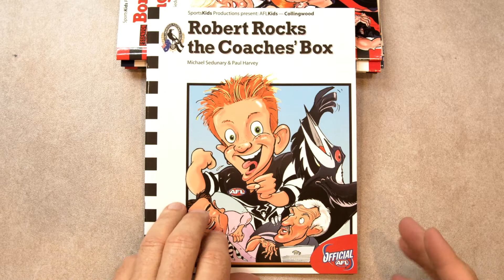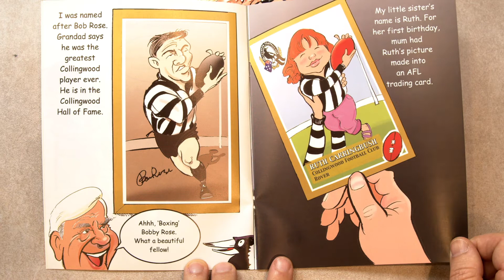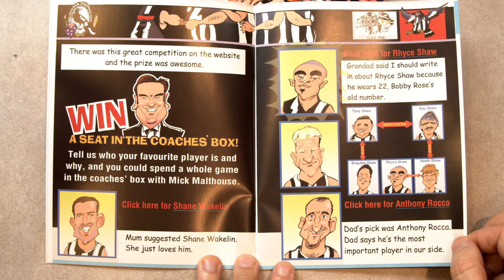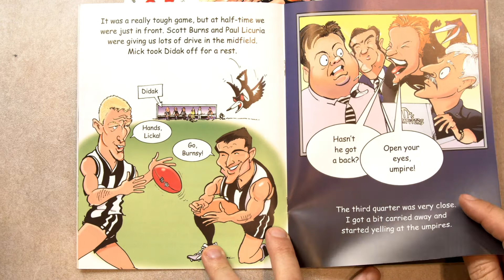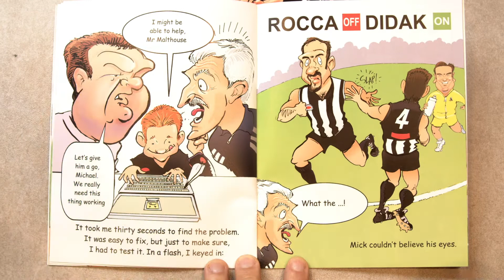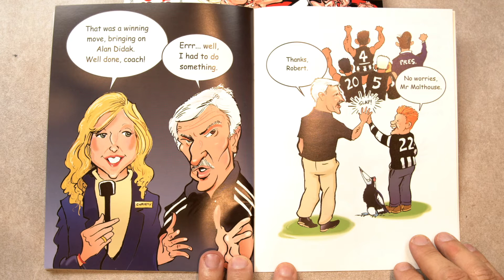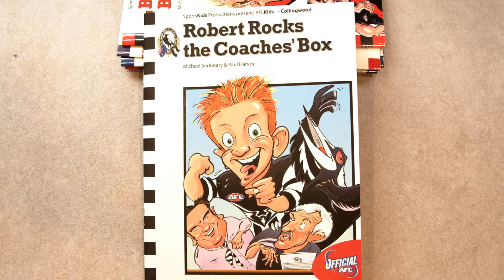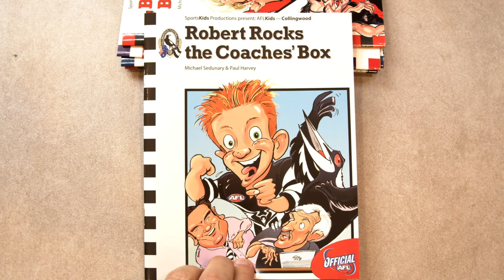Collingwood Footy Kids by Paul Harvey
Robert Rocks the Coaches' Box
Michael Sedunary & Paul Harvey
AFL Footy Kids Books set reviewed by Paul Harvey and Jim Bridges